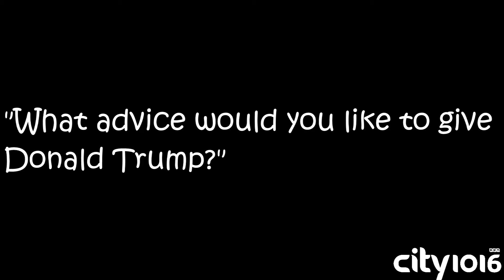How Rakhi Sawant Thinks - Keeping Up With Karishma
Its been a week full of interesting news stories and an even more interesting press conference held by Rakhi Sawant. Made us wonder what Ms Sawant must have to say about all the other news stories floating around. After all, Keeping Up With Karishma is all about the reactions :)